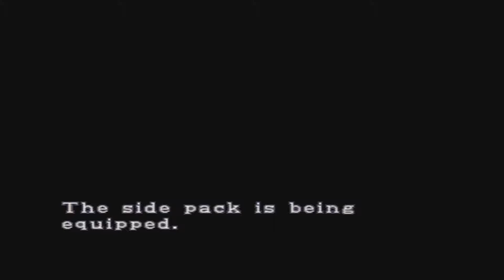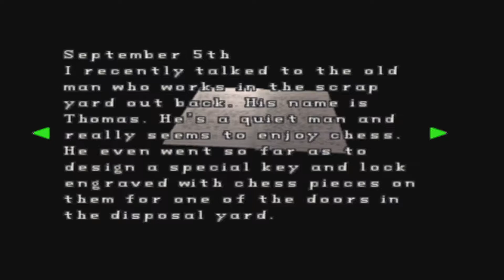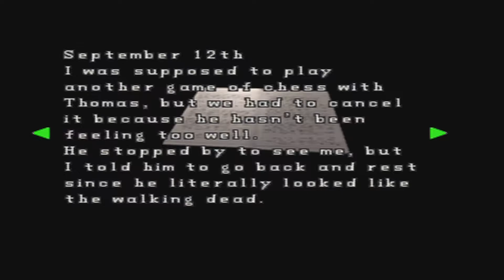Autopsy Action And A Sidepack - Let's Play Resident Evil 2 (Leon) (PS1) - ep10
Back with some autopsy action which leads to finding a side pack, increasing our inventory size by an insane 2 boxes.

Woah.

Let's Play Resident Evil 2 (Leon) (PS1)

Magnus continues his project to play all the numbered (at least) Resident Evil games for the Lowbrow Gaming-channel! After being ravaged by disease and losing his voice, he's finally able to sit down and play some delightful horror
and hopefully it'll fancy your tickle. Resident Evil 2 picks up shortly after the events of the first game, focusing on Leon Kennedy on his first day of work in the Raccoon City Police Department. Something isn't right when Leon
comes in to work on his first day, when he's savaged by mindless people trying to eat him. On the way to the station he meets Claire Redfield, Chris' sister, who's in town to look for her brother who hasn't made contact after the
events of Arklay Mountains. Together (or separately, most likely) they must make their way to the station and try to survive the nightmare that is Raccoon City.

The gameplay of Resident Evil 2 focuses on exploration, puzzle solving and combat, and features typical survival horror elements such as limited saves and ammunition. The game's main difference from its predecessor is the "Zapping System", which provides each player character with unique storylines and obstacles. Resident Evil 2 was directed by Hideki Kamiya, produced by Shinji Mikami — director of the first Resident Evil — and developed by a team of 40–50 people over the course of 21 months.

Did you like Autopsy Action And A Sidepack - Let's Play Resident Evil 2 (Leon) (PS1) - ep10? Find it here:

Maybe you want something different? We have something for everyone!

Or maybe you're in a binging mood? Got you covered there too mang!

It would make us very happy to have you along for the ride!